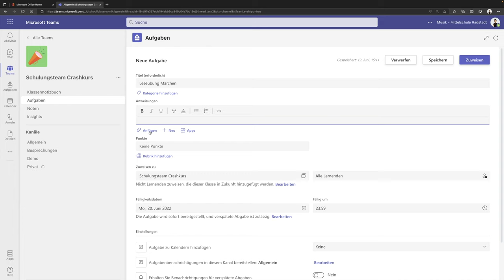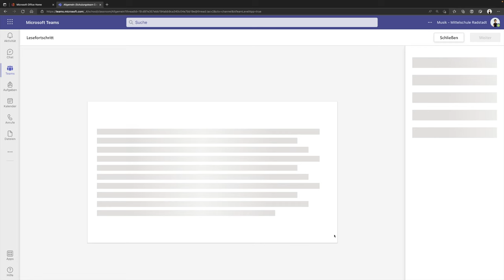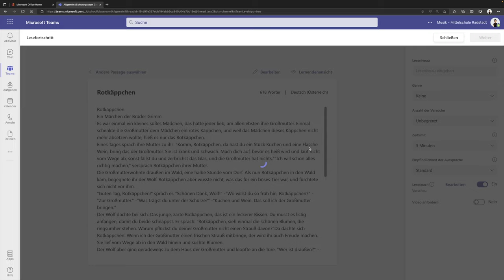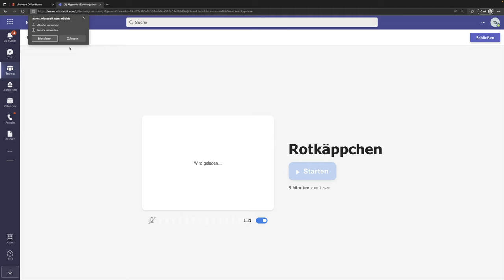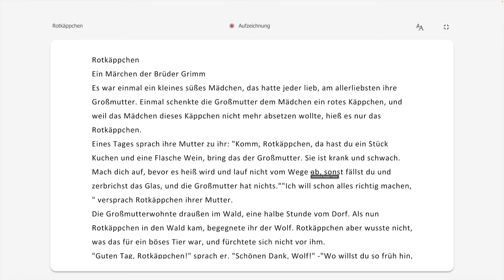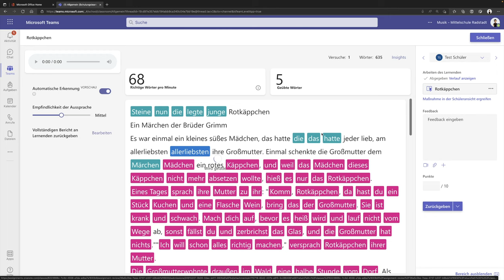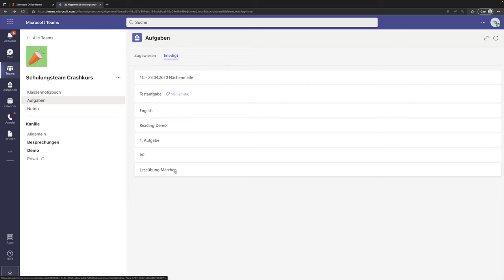24 - Lesefortschritt | Crashkurs MS Teams | mathematik.rocks | Phil Stangl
24 - Lesefortschritt | Crashkurs MS Teams | mathematik.rocks | Phil Stangl